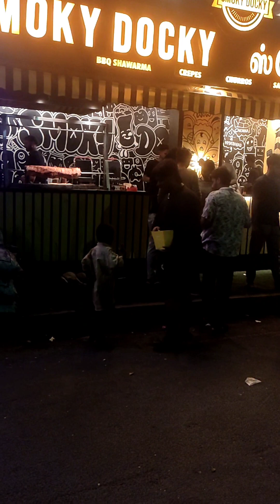SWIMMING POOL ALAPARIGAL 🤣✨👌,🔥 share #2024